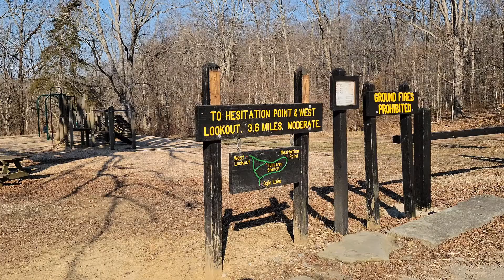Brown County Indiana / Abe Martin Lodge 03.05.22